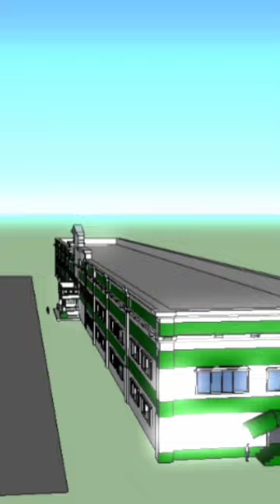Medina College Ipil Incorporated Sketchup